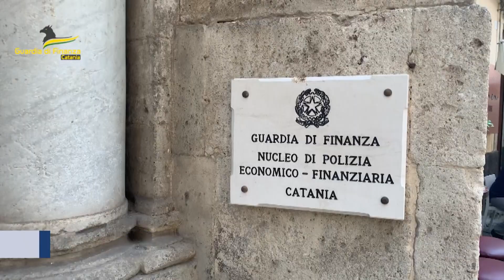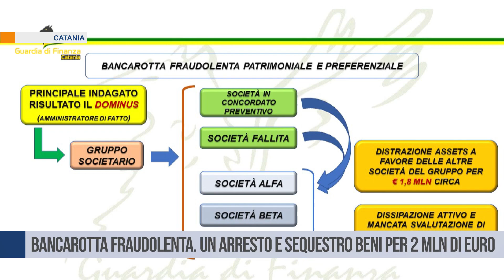Catania. Bancarotta fraudolenta. Un arresto e sequestro beni per 2 mln di euro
Per i reati di bancarotta fraudolenta patrimoniale e preferenziale, la Guardia di Finanza di Catania ha disposto misure cautelari nei confronti di un imprenditore e sequestrato beni per 2 milioni di euro.